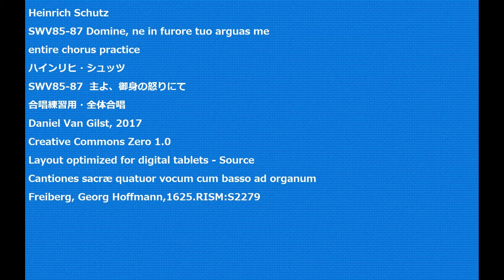Heinrich Schutz SWV85-87 Domine, ne in furore tuo arguas me entire chorus practice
Heinrich Schutz
SWV85-87 Domine, ne in furore tuo arguas me
SWV85-87  主よ、御身の怒りにて
合唱練習用・全体合唱
Daniel Van Gilst, 2017
Creative Commons Zero 1.0
Layout optimized for digital tablets - Source
Cantiones sacræ quatuor vocum cum basso ad organum
Freiberg, Georg Hoffmann,1625.RISM:S2279